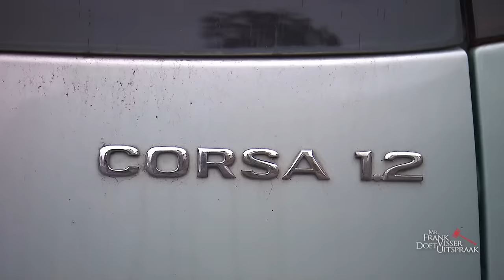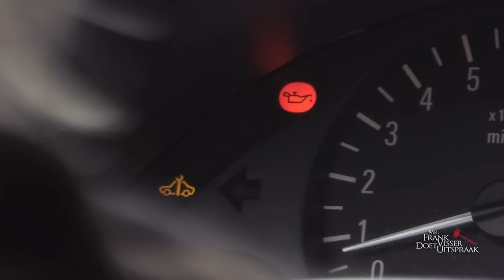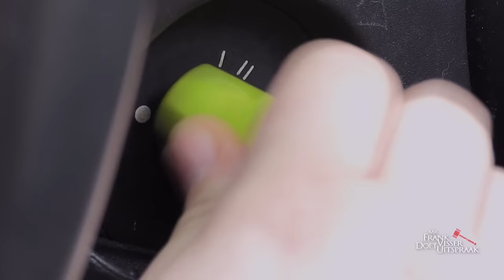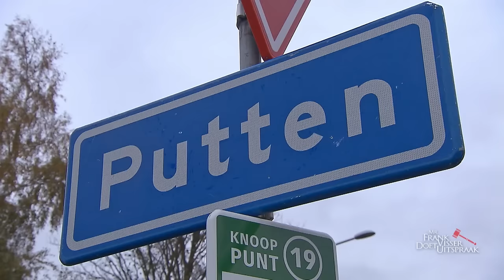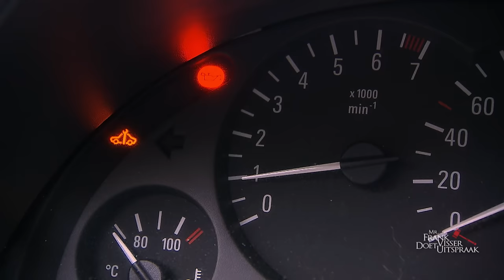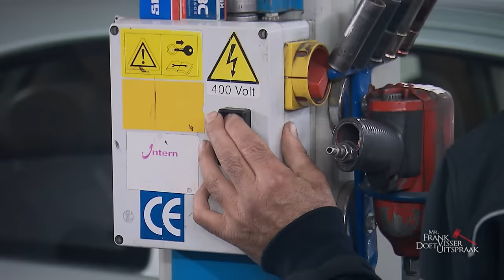Dochter VERDRIETIG door aankoop 'AUTOWRAK' van 'PRUTSER'! | Mr. Frank Visser doet uitspraak